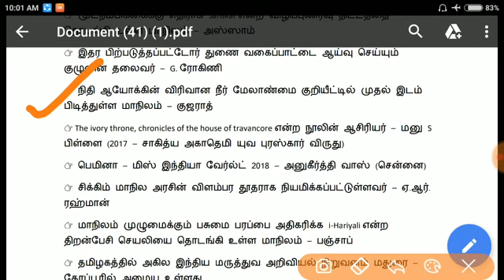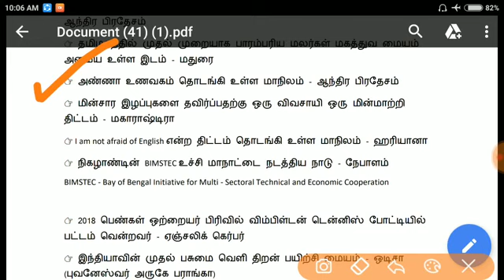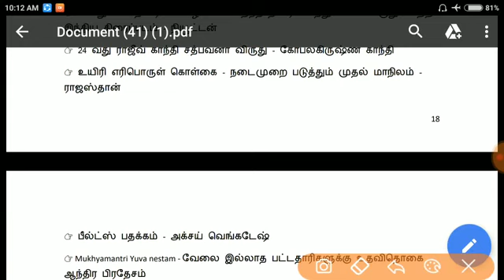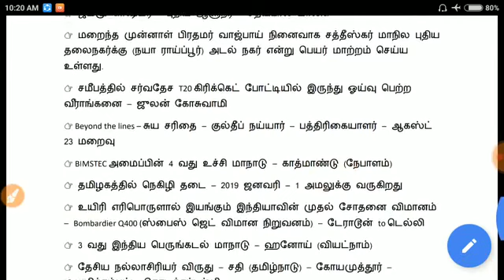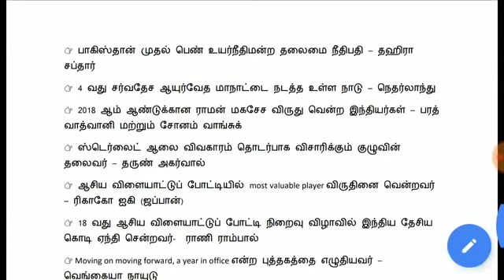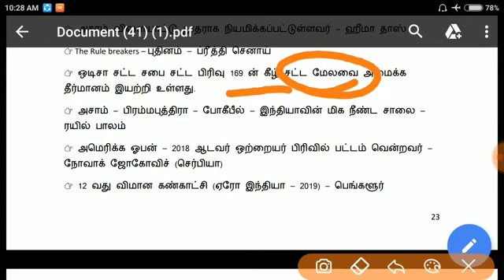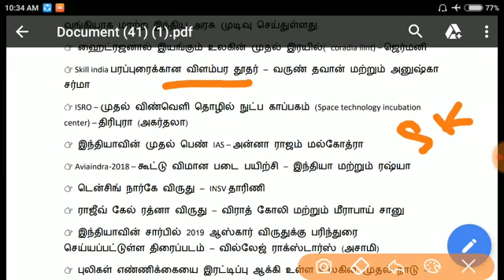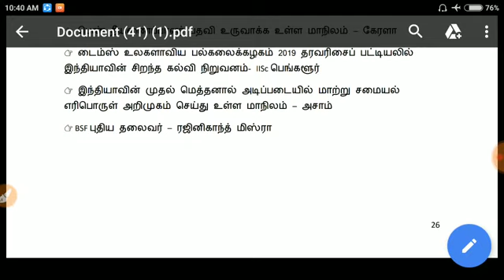Current Affairs Daily - நடப்பு நிகழ்வுகள்